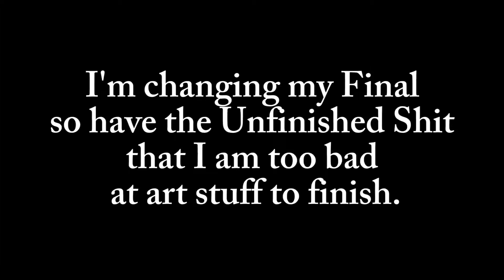Unfinished dumb stuff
My unfinished Time Final. I decided to do something completely different (and slightly more managable), so here, have the unfinished "finished" animations for this.
A little background: the concept was about an old character that i used to draw comics about (me n him in everyday life), and how he was actually just a projection of my inner self and how i didn't have words to describe my gender identity so i made a character who could do it for me.